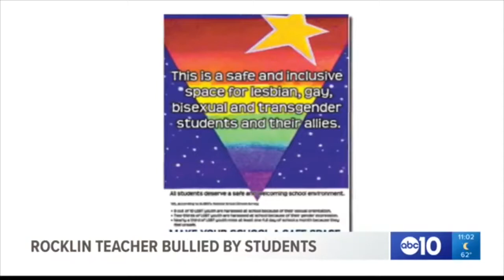Feminists sues 13 year old GGs only Boys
Noice guys